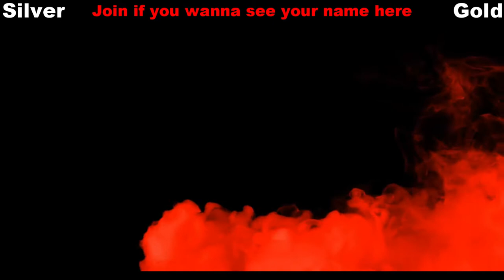Assassins Creed Odyssey Walkthrough - Episode 18